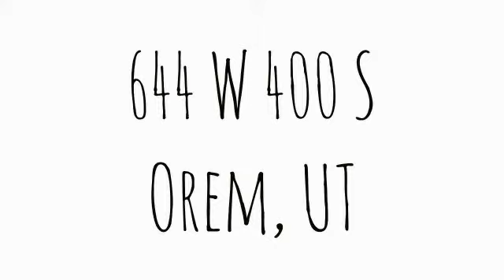644 W 400 S, Orem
Status: Active
Address: 644 W 400 S Project:
City: Orem, UT 84058 Type: Single Family Style: Rambler/Ranch
Total Sq Ft: 1716
Total Beds: 2
Total Baths: 2.00
Family Rooms: 1
Fireplace: 0
Garage | Car Port: 0 | 0Year Built:  1950
Taxes: $912
Acres: 0.26
Construction Status: Blt./Standing
Finished Basement: 10%
Exterior: Clapboard/Masonite

Lot Facts: Fenced: Part; Secluded Yard; Terrain, Flat; View: Mountain

Inclusions: Freezer; Refrigerator

Remarks: Great starter, or Investment home. Lots of backyard land, close to Orem Rec & Park. Tucked off of 400 south with a large hedge for privacy. Darling home with equity built in when you finish the basement. Must see to appreciate.